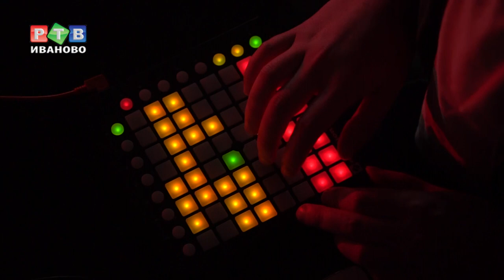«Вещь»: Спектакль-концерт-перформанс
Такого ивановский зритель еще точно не видел. В центре современного искусства «Авангард» проходят финальные репетиции аудиовизуальной постановки «Вещь». Первый и, вероятно, единственный раз ее покажут в День города, 25 мая. Почему мероприятие обязательно нужно посетить, и как получить бесплатный билет - в нашем репортаже.